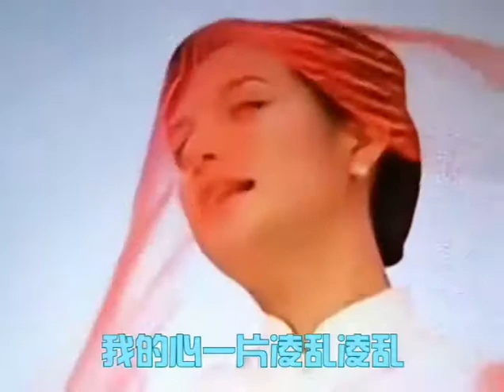离别的车站，赵薇